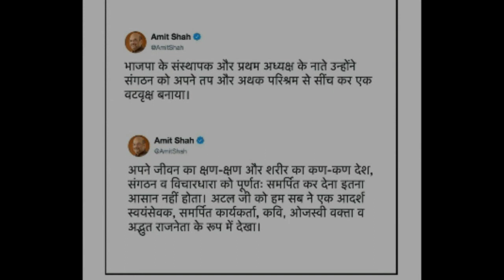Atal Bihari Vajpayee books quotes अटल बिहारी वाजपेयी पुस्तकें aur कविता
Atal Bihari Vajpayee books  quotes अटल बिहारी वाजपेयी पुस्तकें

Former PM Atal Bihari Vajpayee passes away at 93 who has written many books few of them had shown in the video for example

One of their nice quote as "You can change friends but not neighbours."

Chuni Hui Kavitayen (Hindi) Paperback – 2012

Meri Ekyavan Kavitayen (Hindi) Hardcover – 1 Jan 2015

Kya Khoya kya Paya (Hindi) Hardcover – 2013

Kuchh Lekh Kuchh Bhaashan (Hindi) Paperback – 1 Jan 2014

Selected Poems Hardcover – Aug 2013

Vichaar-Bindu (Hindi) Paperback – 1 Jan 2014

वाजपेयी रचना संकलन (Hindi) Paperback – 1 Jan 2014

Meri Sansadiya Yatra - I (Hindi) Hardcover – 1 Jan 2014

A Constructive Parliamentarian Hardcover – 1 Jan 2016

Sankalp - Kaal (Hindi) Hardcover – 1 Jan 2014

Bindu-Bindu Vichar (Hindi) Paperback – 1 Jan 2014

Meri Sansadiya Yatra - IV (Hindi) Hardcover – Aug 2014

Meri Sansadiya Yatra - III (Hindi) Hardcover – Aug 2014

Shakti Se Shanti (Hindi)

Nayi Chunouti : Naya Avasar (Hindi)